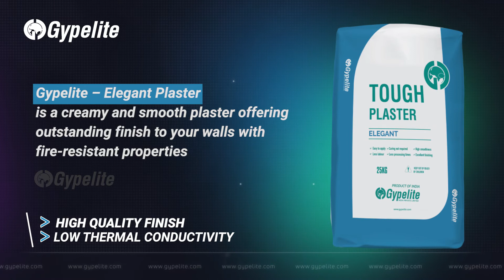Variants of Gypelite Gypsum Plaster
High performance at a pocket friendly cost - that’s Gypelite Plasters. We make your walls shining and a replacement for Sand Cement plastering and have been used for centuries across the globe.

Made of 100% Natural Gypsum !!